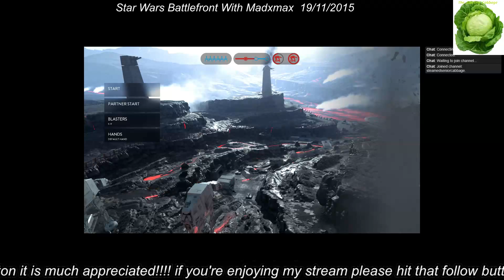star wars battlefront with madxmax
todays stream i go back on star wars battlefront with madxmax and i do well but i completely lose it again need to learn to keep the cabbage rage supressed. hope you all enjoy see you next time -- Watch live